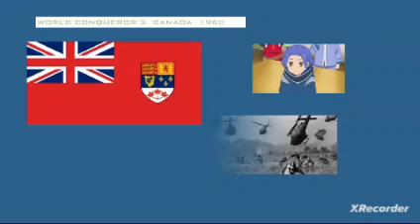World Conqueror 3 Canada 1960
More troops have found that has more full forces in this area. Advance!